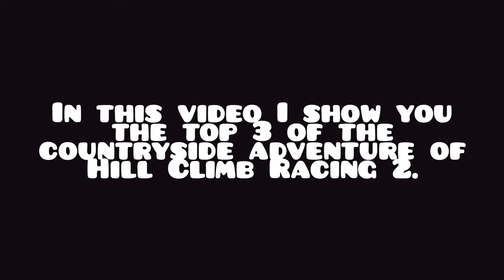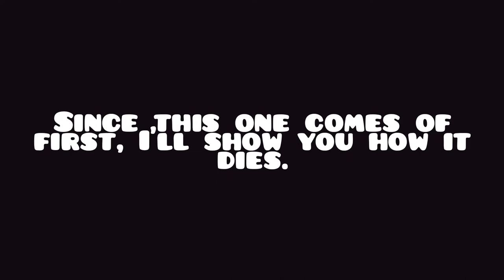TOP 3 best adventures Coutryside | Hill Climb Racing 2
🔹️My discord name: Monkey HCR2#2384